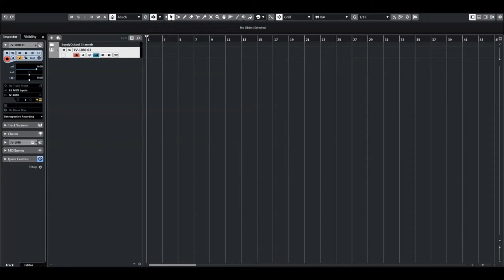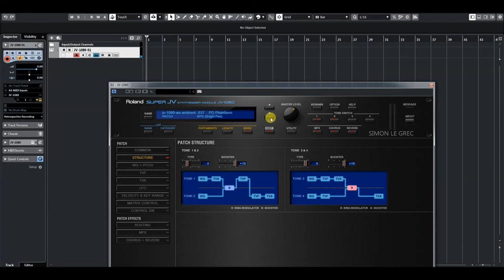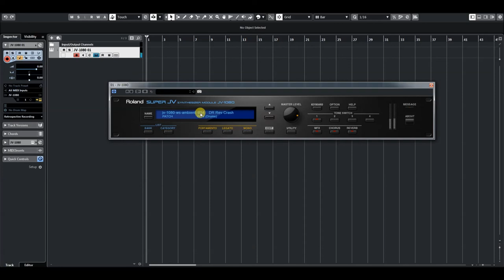Roland Cloud | JV-1080 | Widescreen Ambient Presets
One of the most popular synthesizers in history is back, now more powerful than ever.

Get the big picture with JV-1080: Widescreen Ambient (64 patches) by top sound designer J. Scott G., a blockbuster patch collection for Roland’s DCB recreation of the JV-1080. Widescreen Ambient will elevate your tracks with some serious space and dimension. Expertly crafted by veteran sound designer J. Scott G., every patch in this collection is downright huge.

The Roland JV-1080 (PCM Heaven):
Throughout the 1990s, Roland digital synthesizers based on PCM sampled waveforms formed the basis of music as diverse as R&B, pop, hip-hop, new wave and film scores. Some of these sounds, originally meant to mimic acoustic instruments, became so iconic themselves that they’ve become a permanent part of the collective musical sound palette. Some say it’s the most recorded sound module in history, and lately artists have been utilizing these sounds again, in new and modern ways.

The JV-1080 is the most famous of the Roland PCM powerhouses, and the inspiration for the Roland Cloud JV-1080. It was a huge success with artists and producers, eventually leading to even more powerful models like the JV-2080 and XV-5080. While the Roland Cloud JV-1080 has the look, feel and factory patches of the original, it has the expanded effects, additional waveforms, and increased polyphony of its successors. Bottom line: this is the ultimate in 90s-era Roland sound—now in a modern plugin for your DAW.

The Roland Cloud JV-1080 has everything artists love about the original hardware plus new capabilities from its successors. Including the 448 waveforms of the original, the JV-1080 plugin has over 1000 waveforms to combine and mutate into fresh, original patches. Effects are an integral part of the JV-1080 sound and here the original 40 MFX types have been expanded to 78, along with more reverb and chorus algorithms. The Roland Cloud JV-1080 also features double the polyphony, two additional time-variant low-pass filters, a step LFO and enhanced Matrix Control functions.

Dripping with retro-cool stabs and effects, iconic guitars and strings, and evocative plucked and ethnic instruments, the JV-1080 is also a deep, programmable synthesizer capable of some neat digital tricks. Layers of meticulous PCM samples, two LFOs, multiple time variant filters, a flexible modulation matrix and effects galore make the JV-1080 a formidable weapon for those who know how to wield it.

Roland Cloud:
Use over 50 Roland virtual instruments. Embrace the future with ZENOLOGY. Share your sounds across software and hardware with the ZEN-Core Synthesis System. And keep your music fresh with genre-specific patches, patterns, and sound packs.

ZENOLOGY
A new type of software synthesizer

As well as a free Roland Account, Roland Cloud offers three paid membership levels: Core, Pro, and Ultimate. Pick a plan and supercharge your sound.